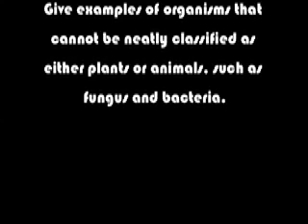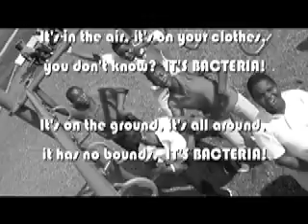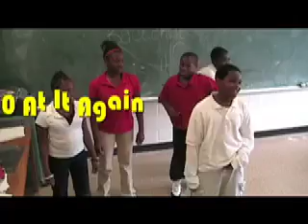Bacteria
This video was created by the 6th grade class of 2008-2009 of Lew Wallace Elementary in Indianapolis, IN. This video talks about how bacteria is good, bad, and around us at all times.